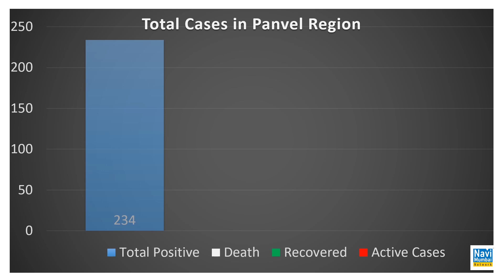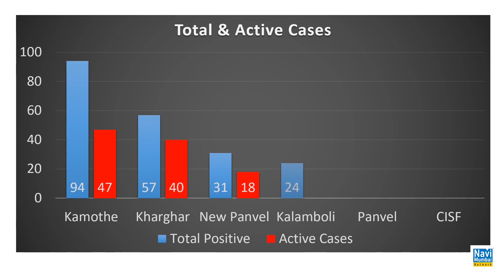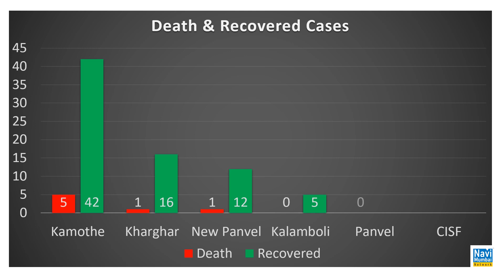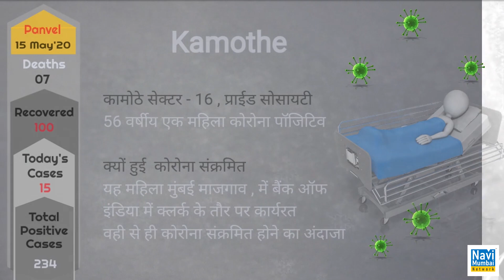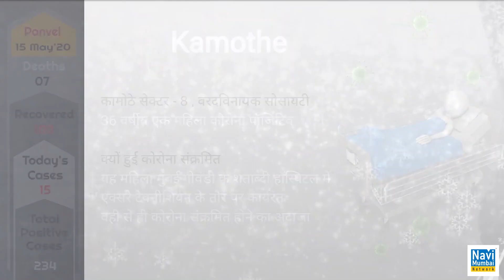15 May :Panvel faces sharp rise in coronavirus cases | New Cases 15 | Total- 234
15 May :Panvel faces sharp rise in coronavirus cases | New Cases 15 | Total- 234